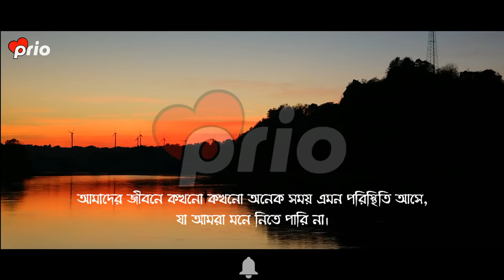পড়ে থাকি অন্ধকার ঘরে - Prio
Voice : Prio

Edit : Prio